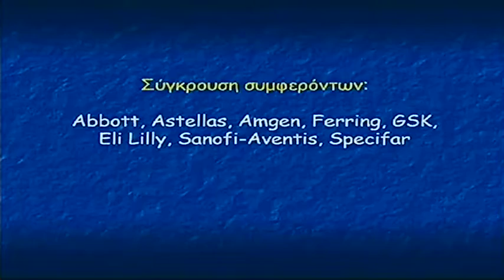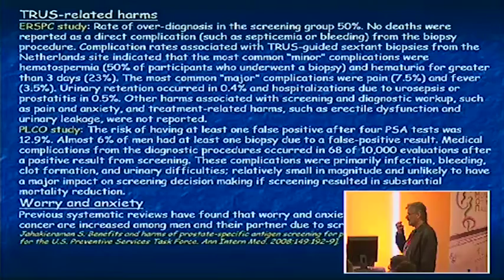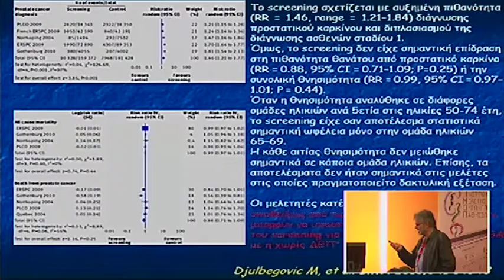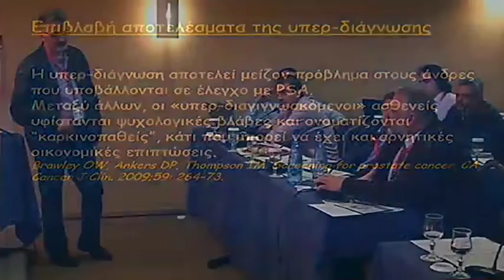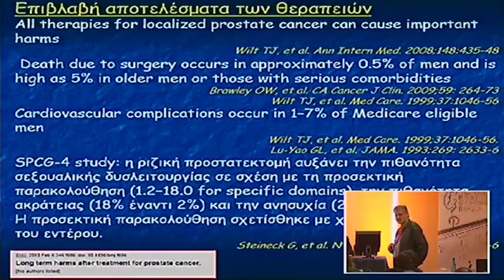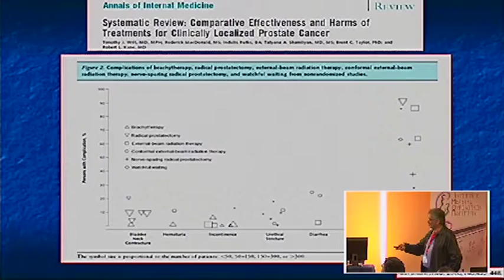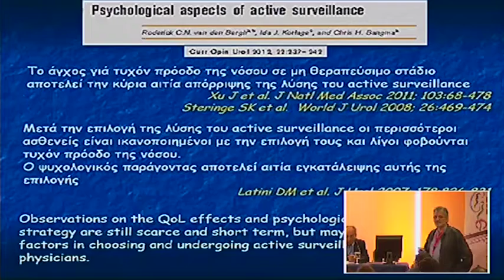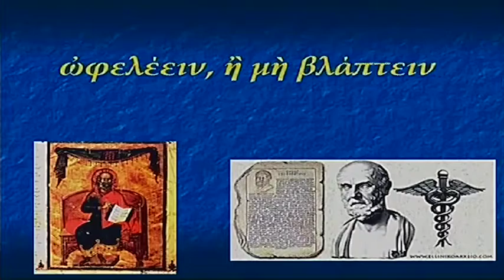Portaria 2013 Day 3 Mitropoulos 1